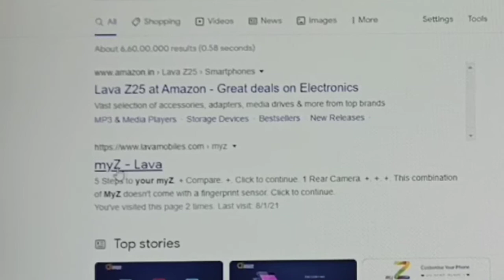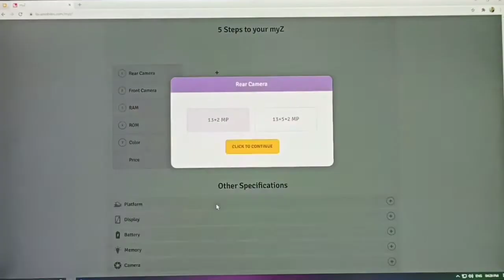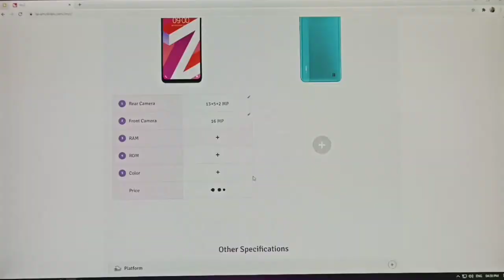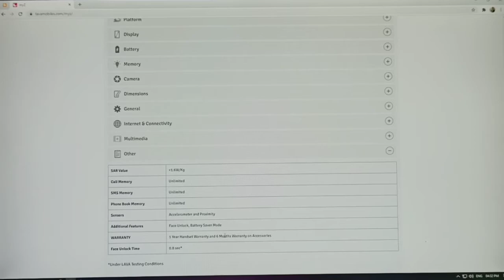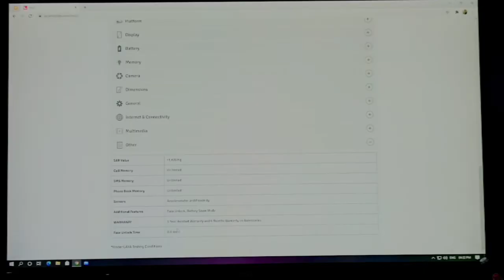World's First Customizable Smartphone Is Here *Lava MyZ* ProudlyIndian🔥🔥🔥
Swagat hai Dosto, is video mein maine aapse baat ki hai Lava ki taraf se aane waale latest My Z Smartphone concept ke baarem ein jaha pe yeh hai World's First Customizable Smartphone ki jaha pe bahut se alag alag options hai aur infact total 66 options hai aur hum phone mein Rear Camera, Selfie Camera, RAM, ROM, aur Color ko choose kar sakte hai. Aur yeh hum post purchase bhi kar sakte hai. Lava MyZ Smartphone mein hai Helio G35 Octacore Processor, 6/5inch HD+ Display, 8MP/16MP Selfie Camera, 13MP+2MP/13MP+5MP+2MP Rear Camera, 2GB/3GB/4GB/6GB RAM, 32GB/64GB/128GB Storage aur 5000mAh Battery. Aapke liye Lava ke MyZ Smartphones ki unboxing video bahut jaldi hi aayegi ek khaas surprise ke saath. Mujhe umeed hai ki aapko yeh video pasand aayegi. lava mobile lava india lava new phone 2021 lava india lava z1 lava z2 lava z4 lava z6 z1 z2 z4 z6 lava mobile my z lava upcoming phone new lava phones unboxing factory tour micromax made in india phones designed in india phones new factory lava myz lava mobile price lava z2 unbxoing review unboxing lava z4 unboxing lava vs micromax best smartphone price in india technicalguruji designed in india myz zup tech